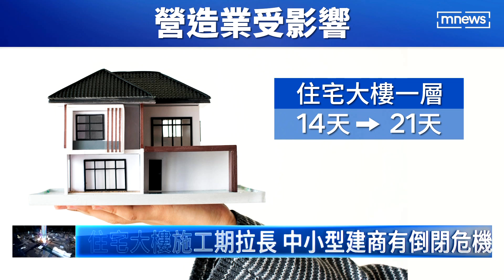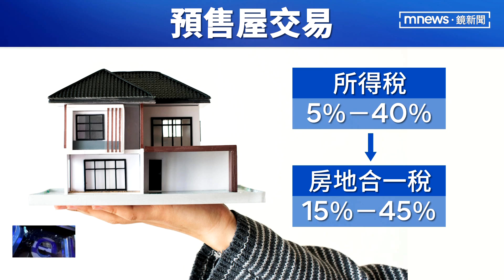缺工料漲拉高營造成本 爛尾樓數量恐增加｜鏡新聞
政府跨部會打炒房，將加重力道！預售屋紅單買賣，財政部和內政府研擬，以房地合一稅、15％到45％的稅率來課徵，而房市政策，加上原物料價格上漲、缺工等影響，業者認為，都更危老案將陷入停滯期，未來爛尾樓數量，恐怕也會快速增加。